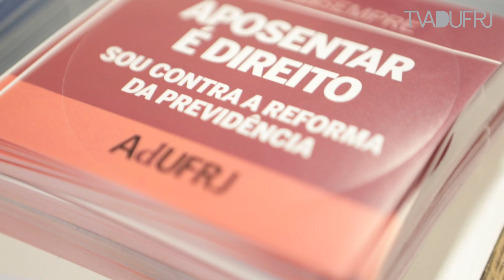Paralisação 30 de maio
Os professores da UFRJ decidiram parar no dia 30. O objetivo é facilitar a participação da comunidade universitária nos protestos em defesa da educação e contra a reforma da previdência. Ao final da reunião, em entrevista à TV Adufrj, os docentes fizeram uma avaliação da manifestação do dia 15 e convocaram os colegas para as próximas atividades.